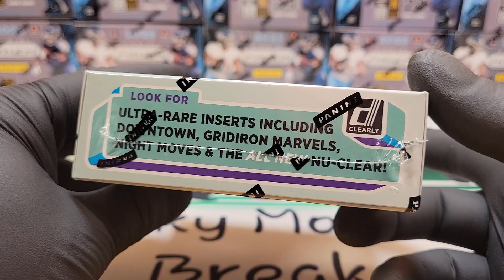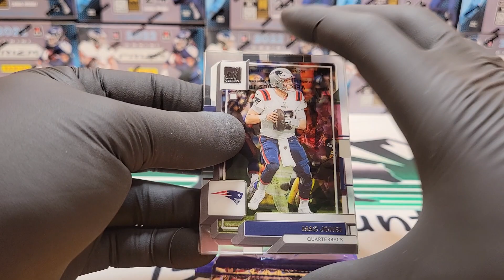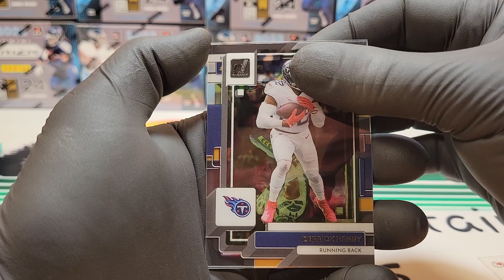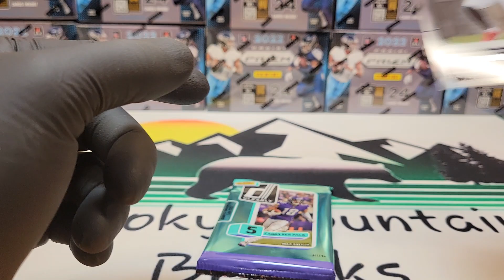Clearly Donruss 2022 Football Hobby Box!